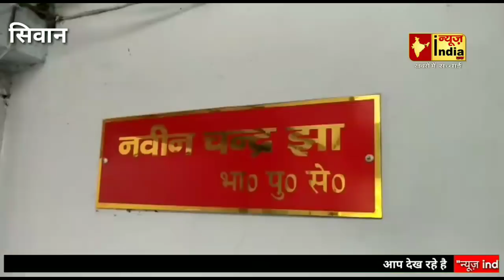राजेन्द्र स्टेडियम के पास से अपराध की योजना बना रहे 7 अपराधियों को सिवान पुलिस ने किया गिरफ्तार